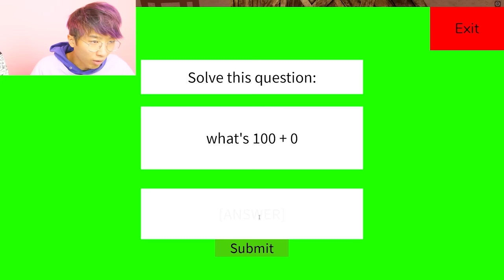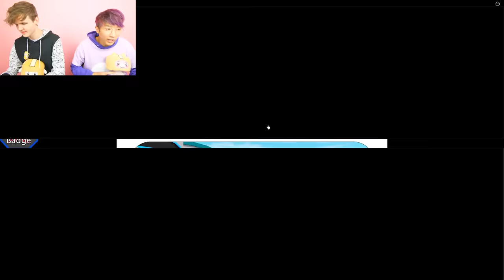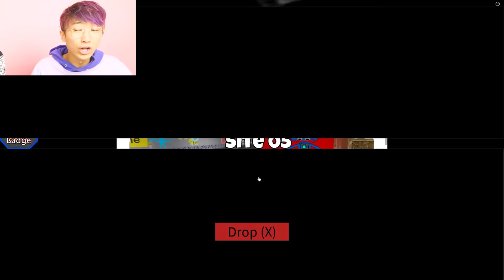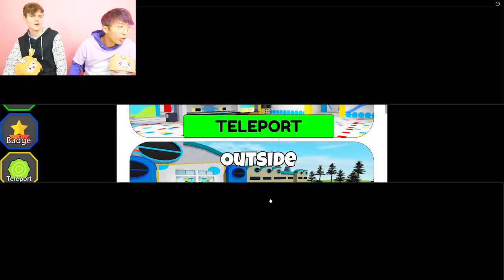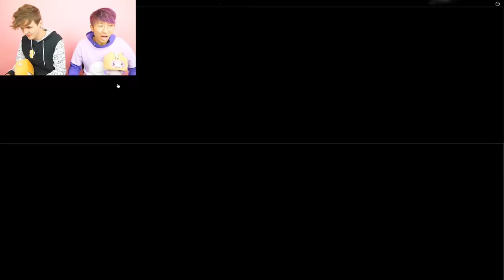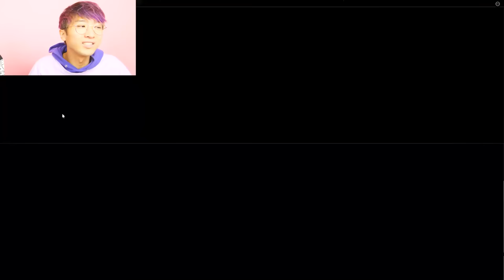UNLOCKING *LANKYBOX MOMMY LONG LEGS* In ROBLOX FIND THE MOMMY LONG LEGS MORPHS!? (ALL SKINS!)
LankyBox World!